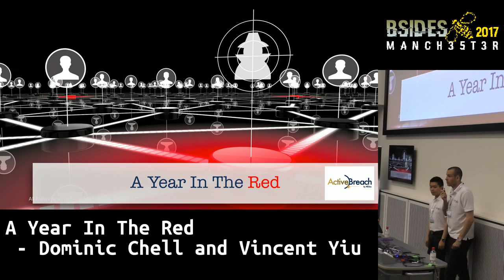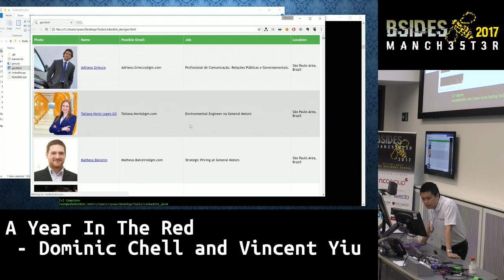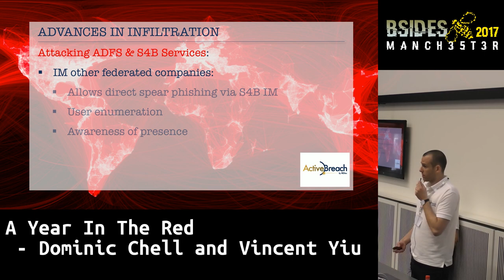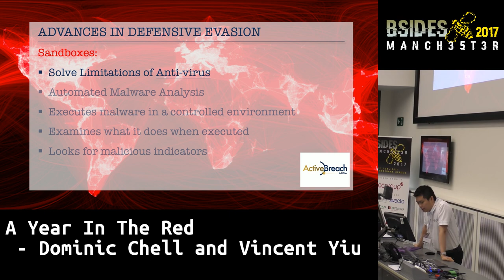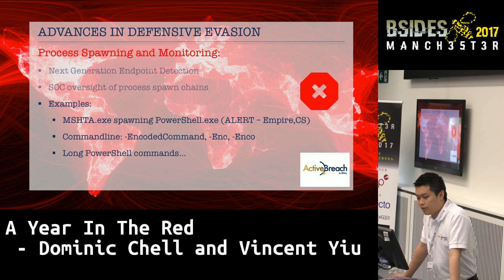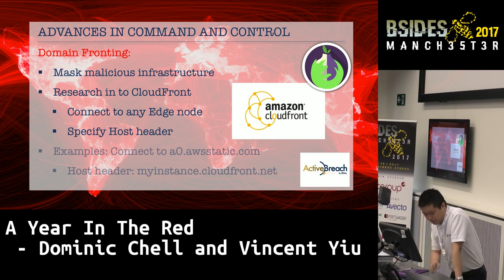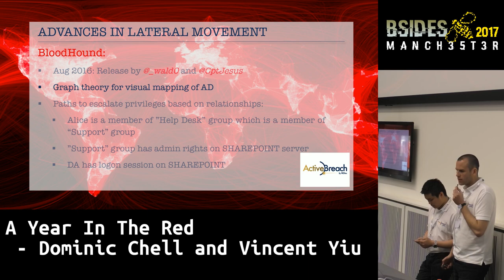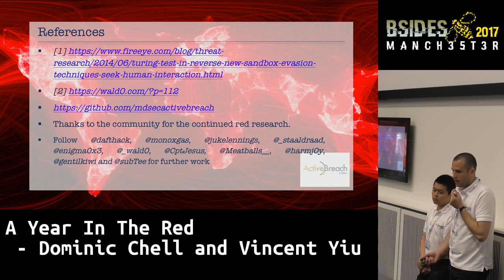2017 - A Year In The Red by Dominic Chell and Vincent Yiu